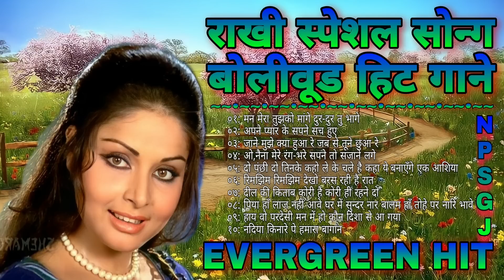राखी स्पेशल सोन्ग || बोलीवूड हिट गाने || EVERGREEN HIT || JUKEBOX SONG